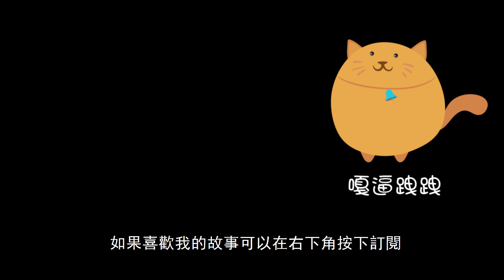【關燈說鬼故事23】我已經到了-細絲極恐!｜鬼故事真人真事｜鬼故事動畫｜親身經歷鬼故事｜靈異事件台灣｜台灣鬼故事｜有點毛兒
鬼故事精華特輯區都幫你整理好了！